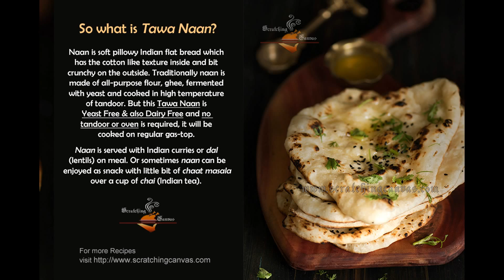Homemade Tawa naan recipe | Eggless Vegan Naan | Yeast Free Naan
Homemade tawa Naan Yeast Free without Tandoor oven
For detailed recipe with Tips, Serving suggestions and many other variations